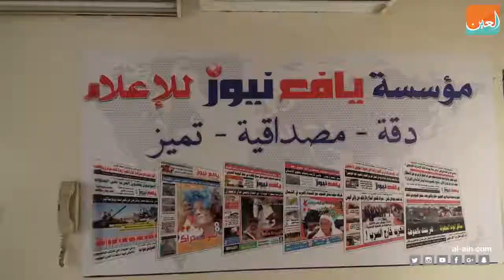محاولات اغتيال صالح.. ترهيب حوثي أم مناورة للمخلوع؟